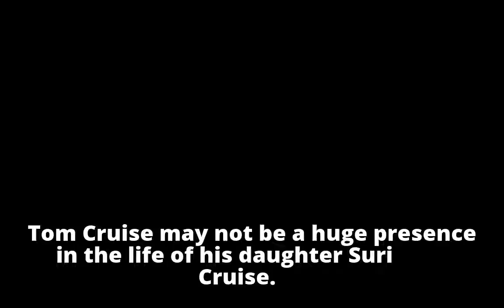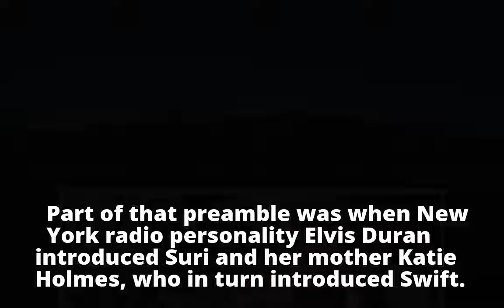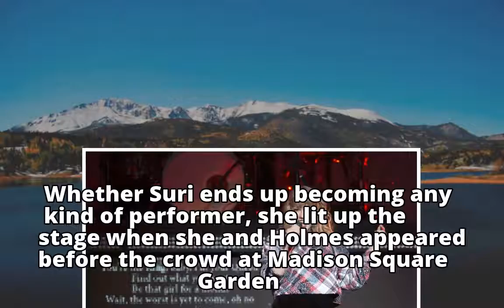Adorable Suri Cruise almost stole the show from Taylor Swift